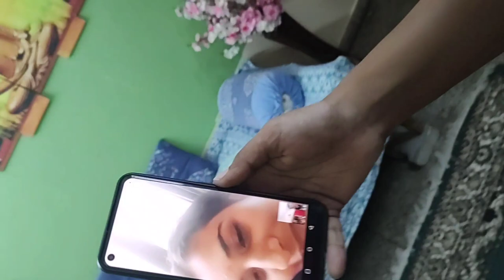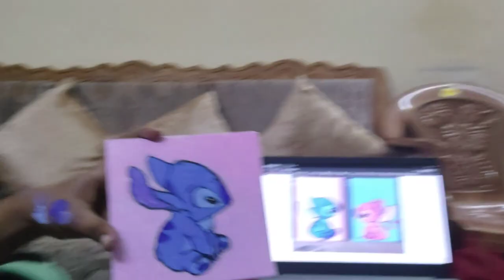My 20th Birthday Vlog | Simple, Cute, Forgot Cake!?😱 paint date (didn't expect a surprise)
Hey Shawty's
I hope you all are Doing well Here's my Birthday Vlog. Yes can't believe I'm 20 now.
I didn't Had to celebrate as such but my Friends made it amazing by their presence and Surprise.

Age : 19
Shooting Equipment : MOTO G60
Copyright Information :
Love
Aparna Dwivedi as such but my Friends made it amazing by their presence and Surprise